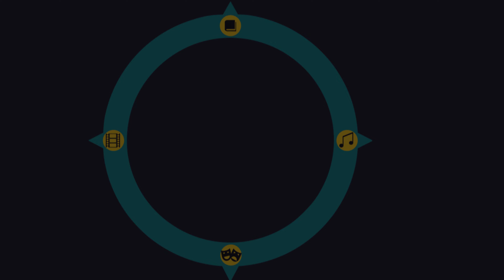Build 46 | Tiny Plants by LEGO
Build 46
LEGO Tiny Plants
Set 10329